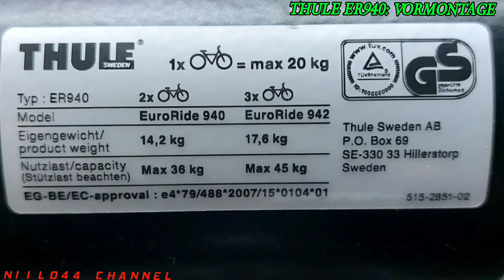Thule ER 940 Vormontage | Fahrradträger auf Anhängerkupplung | wie richtet man Thule Er940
So transportieren Sie E-Bikes und Fahrräder im Sommerurlaub.

How to transport E bikes and Bikes in the Summer Vacation.

Wie richte man Thule Fahrradträger ER940
Fahrradträger Anhängerkupplung
2 Fahrräder Transporter.

THULE: TYPE ER940 Fahrradträger an Anhängerkupplung montieren.

Klappbare Fahrradträger

13-polige Anhängerkupplung.